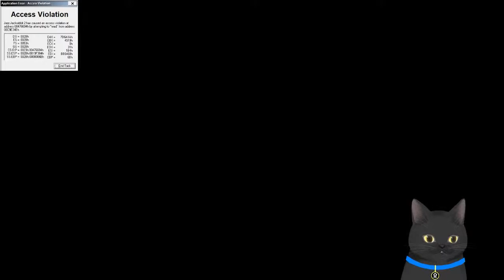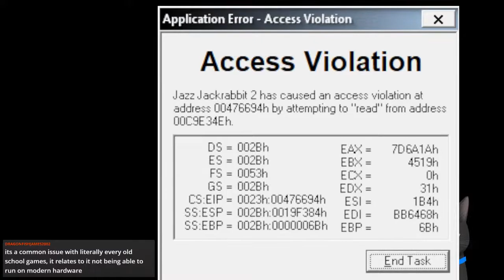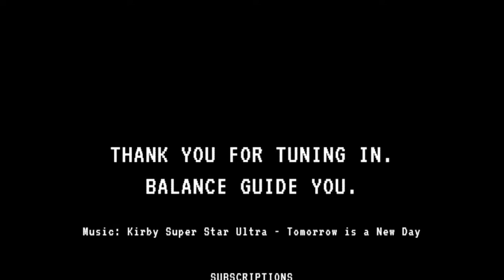Ya like Jazz 2? [Jazz Jackrabbit 2]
I like jazz.

CHAT RULES:
A wise person said, "Don't be a dick." A wise person also said, "And have fun!" If you don't know what that means, here's a guideline:
- Keep comments relevant to the stream; don't hijack attention via focusing on yourself/another person, nonsense comments, etc.
- Be nice, though sarcasm is typically okay
- Try to keep comments English-only for moderation purposes
- No bullying, harassment, racism, sexism, etc.
- No trolling
- No spoilers
- No spam outside of context and raids
- No politics
- No religion
- NO BACKSEATING...unless I ask for it
- Use commonplace etiquette that may not listed
- No backseat modding
- DON'T find rule loopholes or smartass your way out of trouble
- Mods and I have the final say

Game played:
Jazz Jackrabbit 2

Date recorded:
9/4/2021